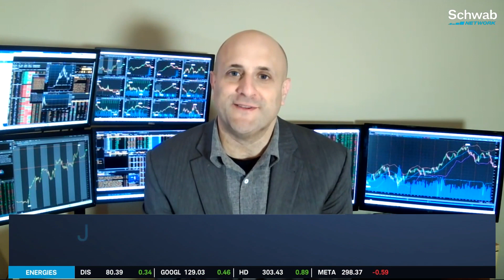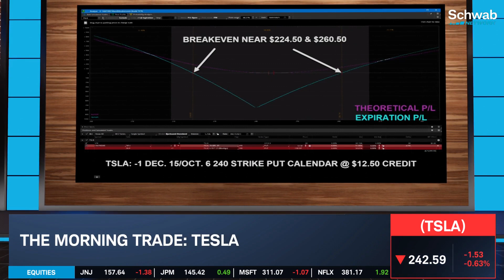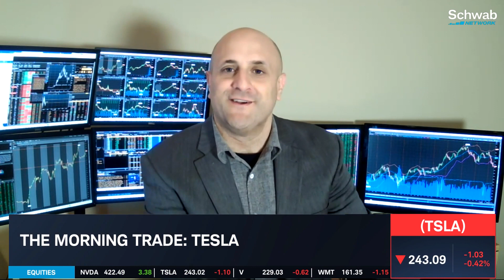Tesla (TSLA): Own Gamma, But Sell Volatility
How does the Tesla (TSLA) stock price impact the volatility in the Nasdaq today? Are traders waiting to buy shares around the $240 level? Joe Tigay wants to own gamma, but sell volatility right now. He discusses an example put calendar options trade on Tesla (TSLA).